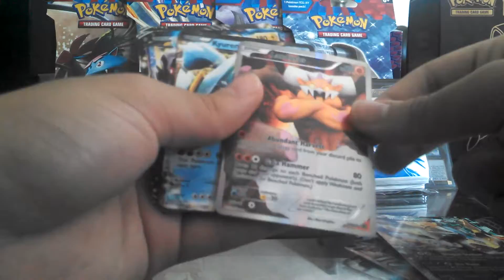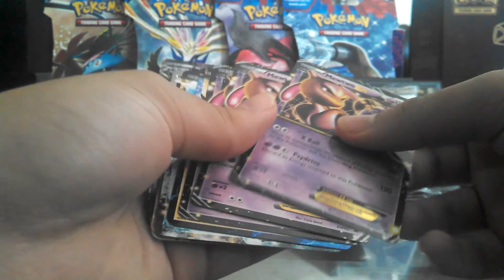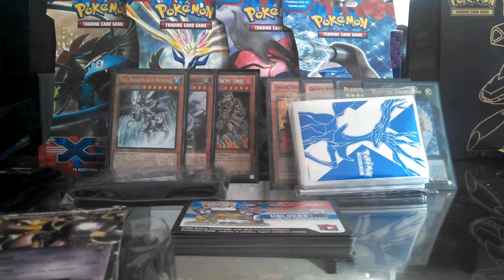Giveaway!!!! Lots of EX promo cards!!!!